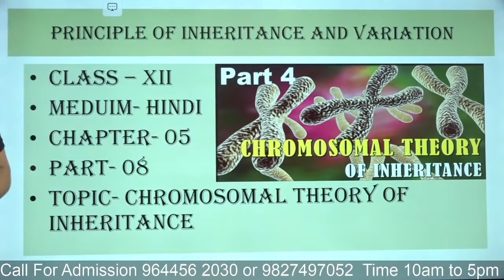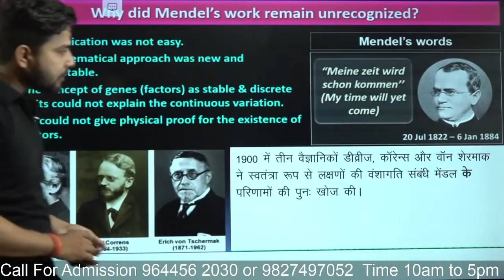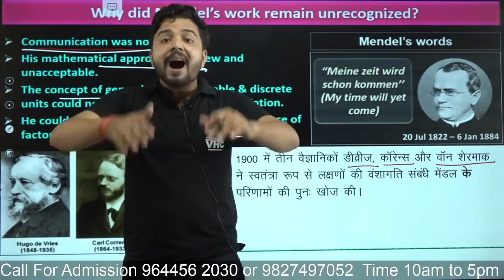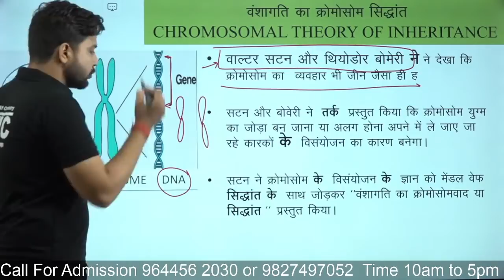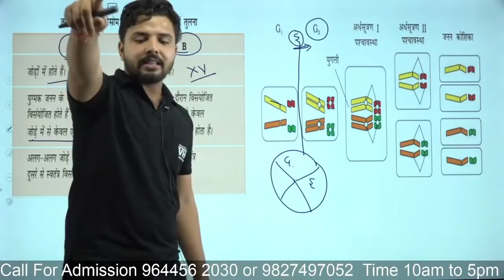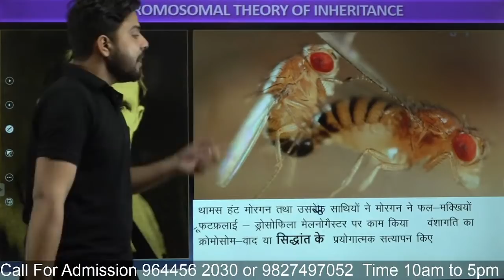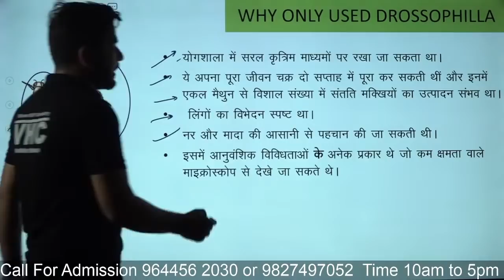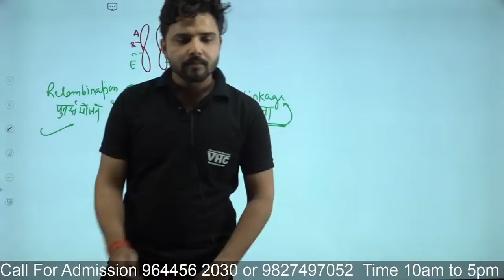Class 12 Biology Chapter 5 | Chromosomal Theory of Inheritance L- 8 | Yogesh Sir | Doubtnut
For Class 12 All Biology Lectures By Yogesh Sir , Fill This Google Form
या पर WhatsApp करें या 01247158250 पर कॉल करें

Class 12 Biology NCERT Chapter 5 | Class 12 Biology Chapter 5 | Chromosomal Theory of Inheritance L8 | Yogesh Sir | Doubtnut Principles of Inheritance & Variation | Class 12 Biology Chapter 5 | Class 12 Biology Chapter 5 | UP Board | Chromosomal Theory of Inheritance in Hindi

👉 Have Any Query? Ask Us.